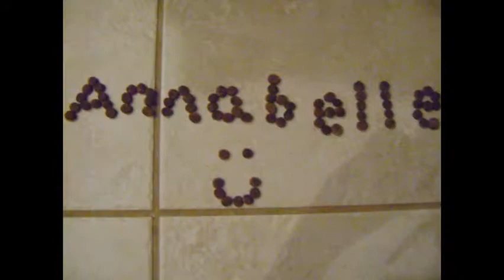A Precious Corgi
Our Corgi Annabelle through the years...
Can't believe she's already 2!!!